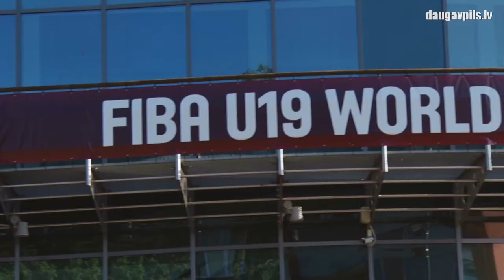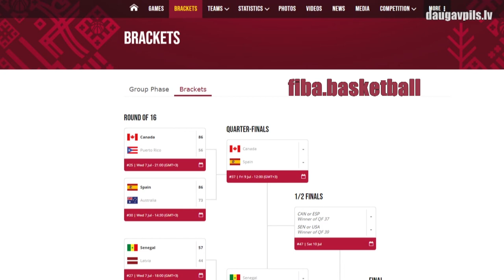"Unikāla sporta pieredze": pasaules basketbola čempionāta U19 spēles Daugavpilī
Trešdien, 7. jūlijā, Daugavpils Olimpiskajā centrā norisinājās pēdējās pasaules čempionāta basketbolā U19 spēles - pārējās fināla spēles notiks Rīgā. Pēdējā spēle olimpiskajā centrā ar mūsu valstsvienības piedalīšanos bija cīņa pret Senegālas komandu, kurā latvieši tomēr piekāpās ar rezultātu 44:57. Neskatoties uz spēļu rezultātiem, Daugavpilij šīs prestižās sacensības kļuva par unikālu pieredzi čempionāta organizēšanas un sadarbībā ar pasaules līmeņa federāciju.